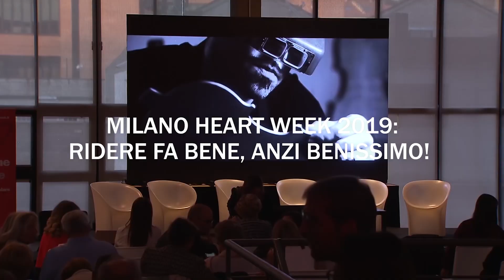Ridere fa bene 2019